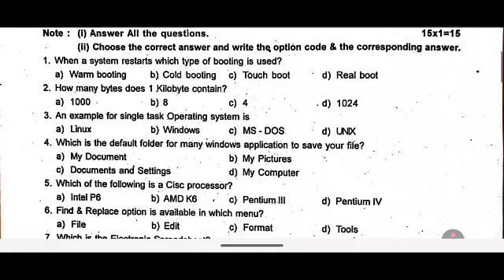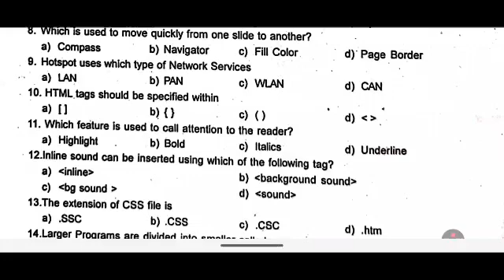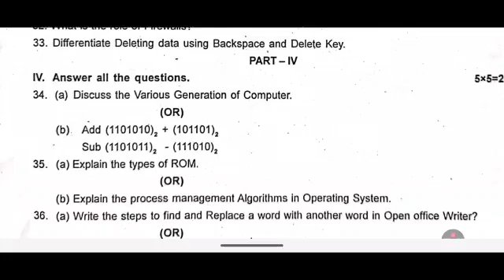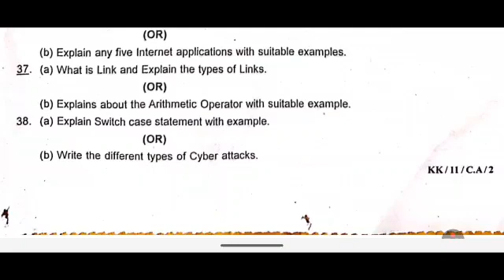11th Computer Application Half yearly question paper 2025 | Important Questions| Original Paper 2025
11th Computer Application Half yearly question paper 2025 | 11th computer application half yearly important questions 2025

11th half yearly question paper 2025,
11th computer application question paper,
11 computer application half yearly 2025
model question paper for 11th computer application exam 2025
11th computer science important questions half yearly,
11th computer applications half yearly question paper 2025,
11th computer application important questions, 11th computer applications important questions 2026,
11th computer applications 2026 important questions,
11 computer application half yearly 2025,
11th computer application important 2 mark questions,
11th computer application important 3 mark questions,
11th computer application important 5 mark questions